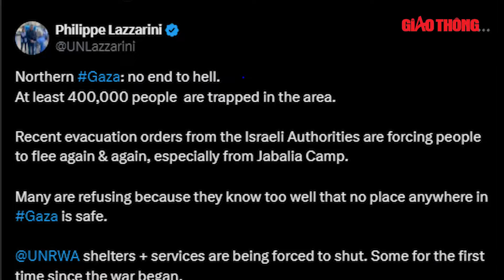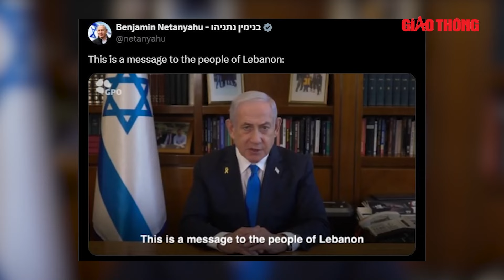Quân đội Israel “truy quét”, giành thêm ngôi làng trọng yếu ở miền nam Liban | Chảo lửa Trung Đông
BGT | Chiến sự Trung Đông | Trong ngày 9/10, Bộ trưởng Năng lượng Israel thông báo, quân đội nước này đã giành quyền kiểm soát một ngôi làng ở miền nam Liban.

- Địa chỉ tòa soạn: Số 2, Nguyễn Công Hoan, Ba Đình, Hà Nội